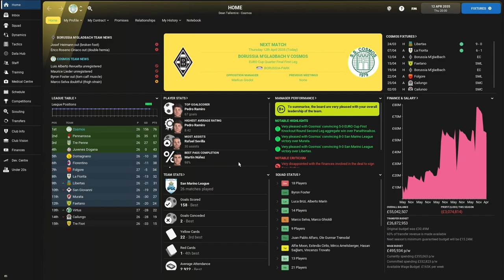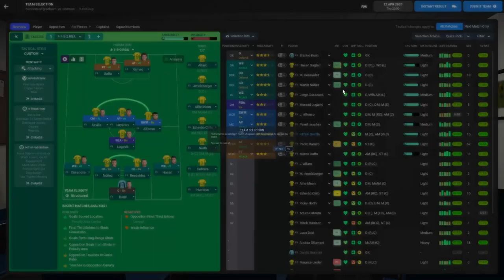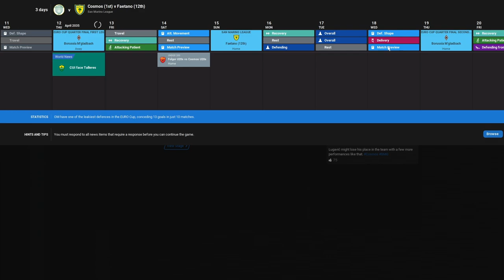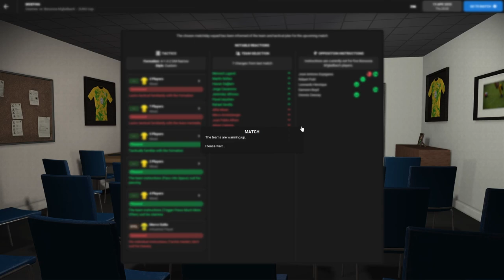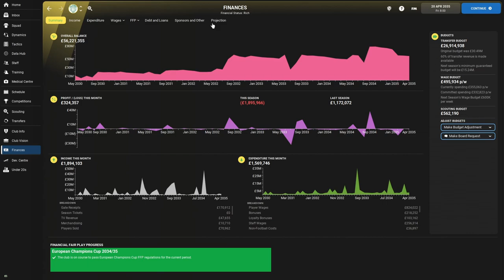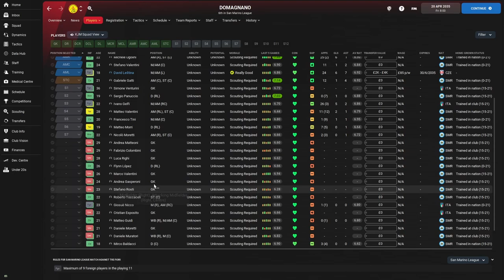DISAPPOINTMENT IN GERMANY | SS CosmosEP.109 - Minnows To Kings FM22 | FOOTBALL MANAGER 22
Welcome to San Marino and S.S. Cosmos and welcome to our journey on the road to turn this minnow nation into European giants.